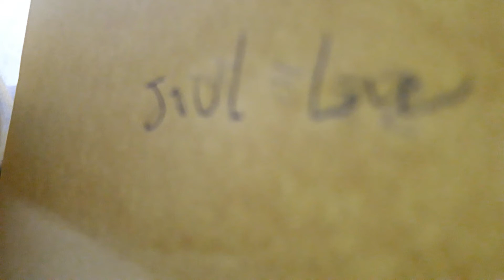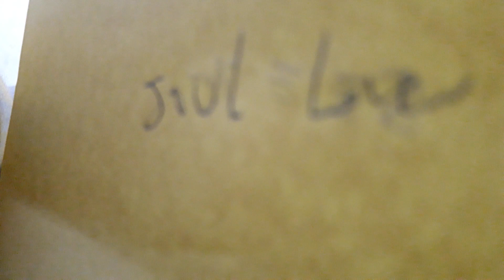2022年8月9日GLAY SOUL LOVE newxmix